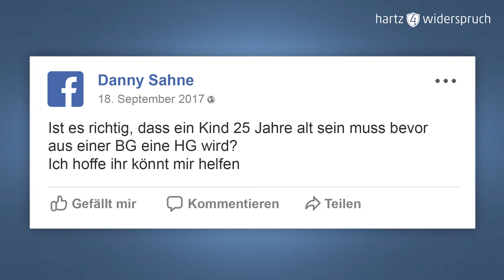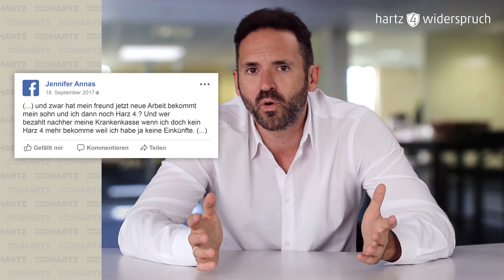Sprechstunde Hartz 4 | Teil 23 – heute zu Bedarfsgemeinschaften, Hausgemeinschaften und Einkommen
Millionen Menschen sind nicht nur von Hartz IV abhängig, sondern zugleich auf die Arbeit der Jobcenter angewiesen. Diese ist oftmals fehlerhaft und sehr undurchsichtig.
hilft dabei, gegen die Willkür der Jobcenter vorzugehen. Alle Betroffenen sollen die Leistungen erhalten, die ihnen zustehen. Um das besser beurteilen zu können, steht hartz4widerspruch.de mit verschiedenen Video-Formaten helfend zur Seite.

0:09 – Muss mein Partner sein Einkommen angeben, wenn wir zusammenziehen?
0:30– Wird meine Bedarfsgemeinschaft zu einer Hausgemeinschaft, wenn mein Kind 25 wird?
1:03 – Bekomme ich noch Hartz 4, wenn mein Freund einen neuen Job hat?